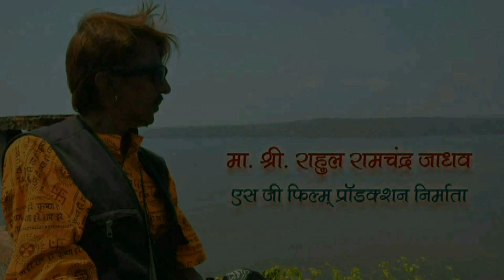JAAU KAHA BATA AYA DIL SINGER SHIVAJI WAGHMARE SG FILM PRODUCTION NEW VOICE